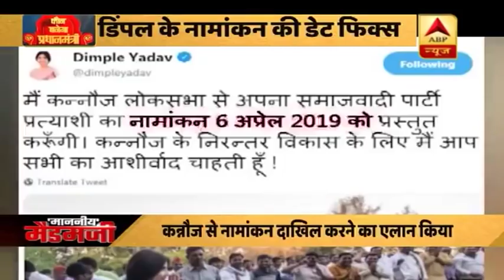रामपुर में भाषण के दौरान रो पड़ीं जयाप्रदा । देखिए माननीय मैडमजी का फुल एपिसोड 03.04.2019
अपने ऊपर तेजाब से हमले की साजिश के बारे में बताते हुए बीजेपी उम्मीदवार जया प्रदा रो पड़ीं. आंखों से आंसू पोछे
लेकिन भरे गले से आगे कुछ बोलना आसान नहीं था. रैली में मौजूद समर्थकों की नारेबाजी से जया प्रदा को कुछ हिम्मत मिली और फिर उन्होंने बोलना शुरू किया.